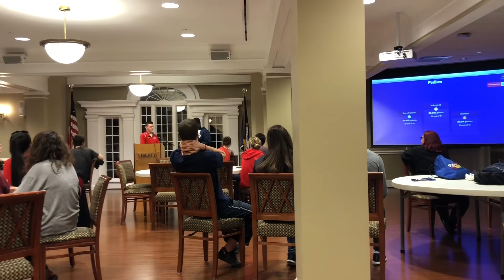CFAW @ Liberty University!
‘Twas a good weekend of making friends and remaking vines